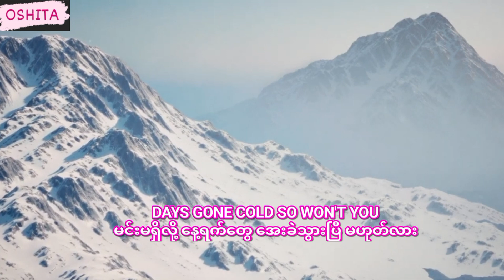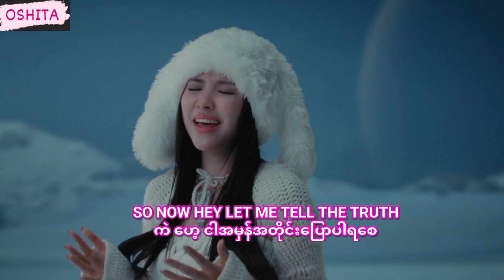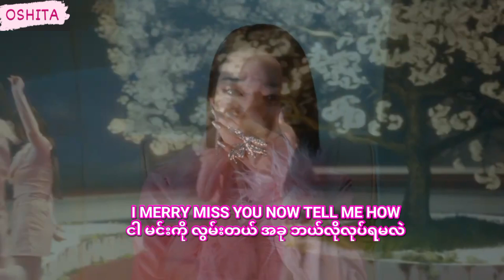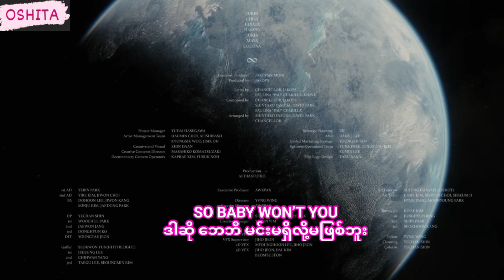XG - Winter Without You [Eng/MM] Lyrics